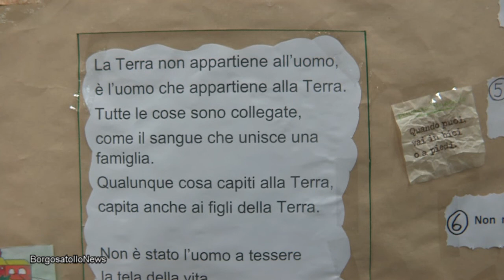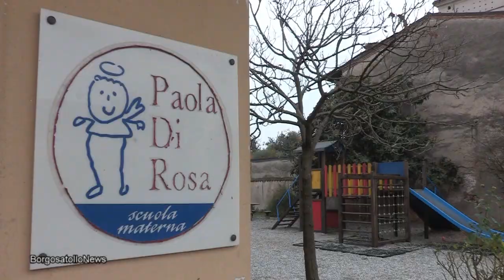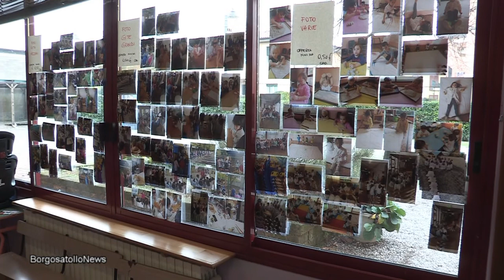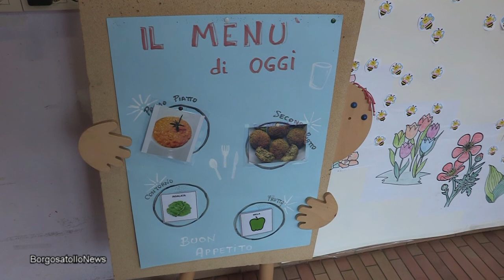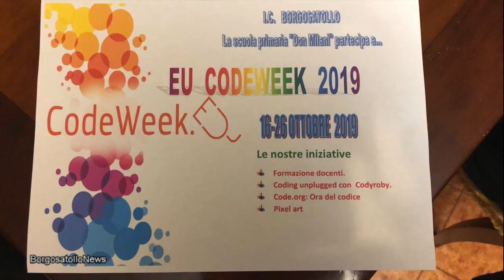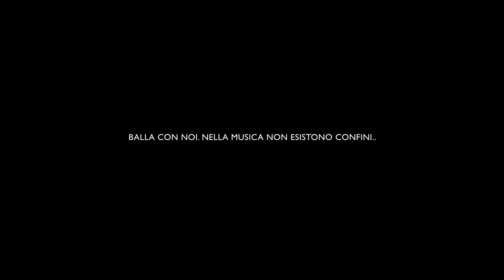BorgosatolloNews. 1 dicembre 2019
Nuovo appuntamento con le notizie da Borgosatollo